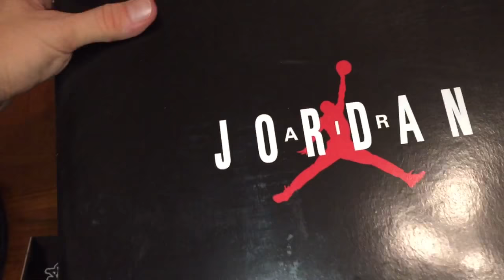Air Jordan X Retro Dark Shadow “I’m back” unboxing by Harry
"A sole that tells an icon"

The history of Air Jordan X: Michael Jordan was now away from the game of basketball, and he began a relatively short lived career in baseball. Air Jordan X HistoryMany people thought the Air Jordan line was done, even Nike, but Tinker Hatfield had a different thought.

The Air Jordan 10 was the first model that Michael Jordan did not approve, he had talked to Tinker at the beginning stages of development, but nothing was set in stone. The quality of the shoe was up to par with huarache inner sleeve, leather uppers and quick lace system, but something was not right with them.

When the Air Jordan X was released, a lot of the models had a strap of leather going across the top of the toe, but then Nike came out with a clean-toed version (just how Michael liked his shoes). When Michael returned to the NBA he did wear the Jordan 10, with his new number “45” on the side.